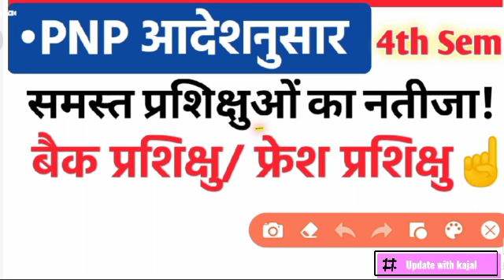आवश्यक सूचना डीएलएड 2019 बैच 2nd Sem बैक प्रशिक्षु Result | Deled 4th Semester Result, कॉपी चेकिंग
आवश्यक सूचना डीएलएड Scholarship आने शुरू 🤗 Up Scolership latest news for Deled Students OBC/GN/SC/promoteआवश्यक सूचना डीएलएड 2019 बैच परीक्षा ADMIT कार्ड जारी |DELED को वरियता माँग| नई शिक्षक भर्ती 51 हज़ारDeled scholarship latest News!डीएलएड 2019 बैच math paper रद्द 2nd Semester | CTET eligibility Deledआवश्यक सूचना डीएलएड 2019 बैच CTET और UPTET का पेपर दे पाएंगे?/बैक प्रशिक्षु क्या CTET और TET  फॉर्मबेहद जरुरी  डीएलएड 2019 बैच 4th Sem Exam Date /Deled Back Paper Date sheet, UPTET EXAM DATE 2021आवश्यक सूचना डीएलएड प्रशिक्षुओं के लिए।2019 scrutiny Result Link/deled 3rd sem promote latest news

हिंदी